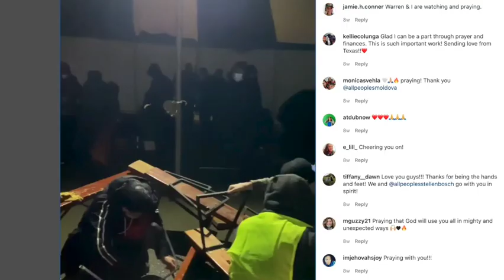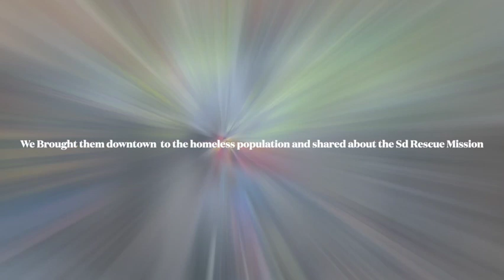Crawford High Project 25: 2022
Crawford High School participates in UYC's Project 25. The Real Life Faith Club was given $100 out of Matthew 25 in the bible. We were told to use that $ and to raise more with it, while coming up with an idea to impact society. We decided to raise $ for the victims in Ukraine & gave to the San Diego Rescue Mission.